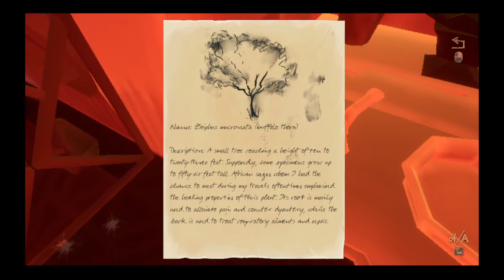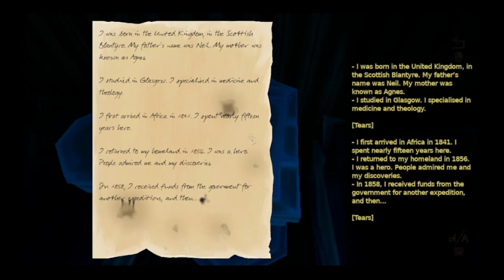Dr Livingstone I presume? Gameplay #11 | Spooky Clinic